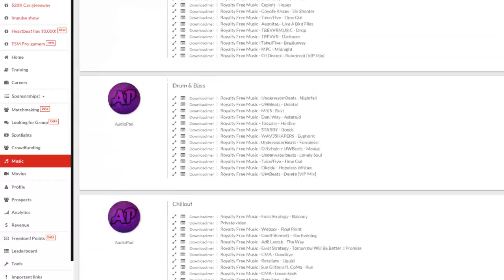★ PLANTS VS. ZOMBIES ➜ Impulse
We all love to talk about zombies, so today I'm sharing with you an adorable PvP game called Plants Vs Zombies! -Britt

▼ Links

▼ Heartbeat

▼ Freedom!

▼ Music